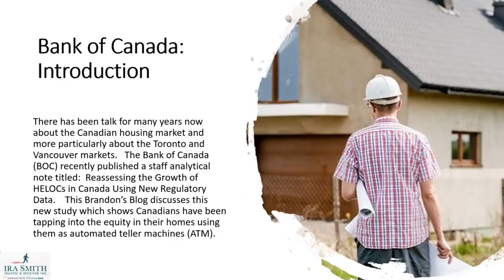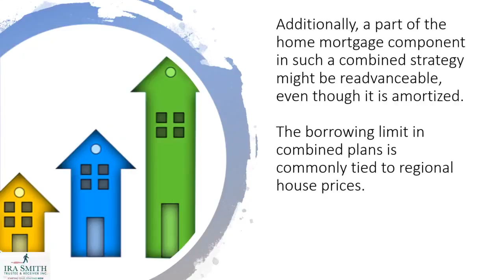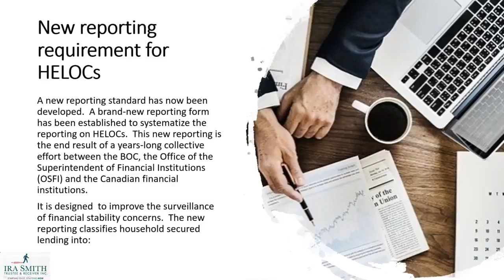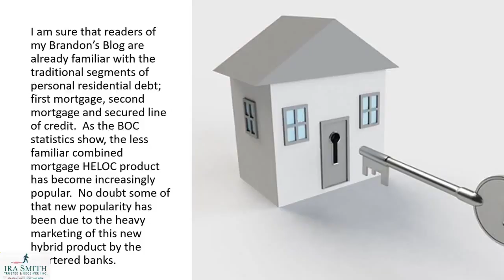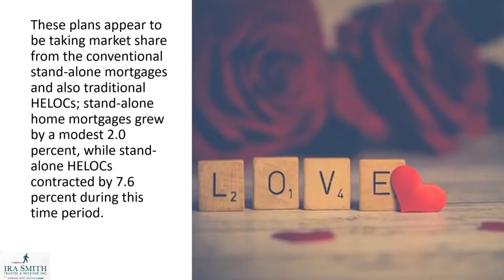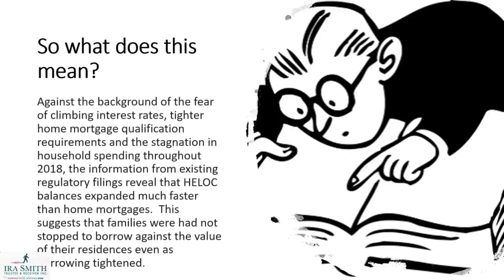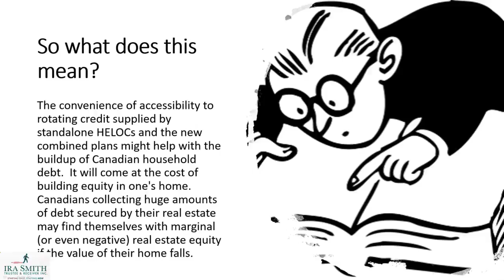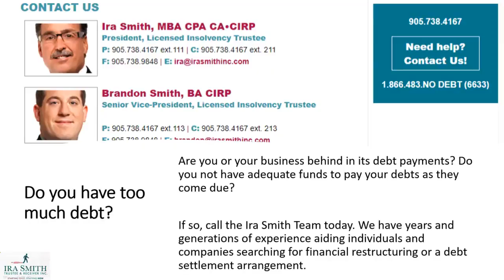BANK OF CANADA STAFF WARN HOME EQUITY CONCEALING HOUSEHOLD DEBT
RBC ONLINE SIGN IN - RBC CUSTOMER OUT OF POCKET AFTER FRAUD

This RBC online banking sign in blog explains how an RBC online banking customer was defrauded and what you can do to protect yourself.

rbc online banking sign in

Ira Smith Trustee & Receiver Inc. - Brandon's Blog

Programming in Visual Basic .Net How to Connect Access Database to VB.Net
Login system using PHP with MYSQL database
Microsoft word tutorial |How to insert images into word document table
How to Install and Configure zebra barcode printer
NEVER EVER PAY COLLECTIONS!
TFNN LIVE - Stocks and Options Trading News and Education
How Amazon Receives Your Inventory
10 Legit Ways To Make Money And Passive Income Online - How To Make Money Online
Air Canada Business Class | Boeing 787-8 | LHR-YYZ
How to create Data Entry Form in Excel - Ms Office?
How To Insert Image Into Another Image Using Microsoft Word
What is Amazon FBA? Selling on Amazon in the UK - Live

What Makes Curly Hair Curly?
Top 20 Outlook 2016 Tips and Tricks
Appli mobile RBC Express des Services aux entreprises
How to Pay Off your Mortgage in 5 Years
How to Learn Anything... Fast - Josh Kaufman
How to build an ETF Portfolio at RBC Direct Investing
How to answer TELL ME ABOUT YOURSELF interview question
iBasskung
Awa Melvine
rahmat maulana
Muhammed shafi Kandoth
Markus Ragnar
KEEPING IT REAL WITH CREDIT
tfnncorp
FulfillmentbyAmazon
Practical Wisdom - Interesting Ideas
Inflight With James
Vicky's Blog
Recipes
Nic & Andrea Hills
Seeker
Sele Training
RBC
The Kwak Brothers
The RSA
Justin Bender
LetThemTalkTV

Take a look at RBC stats and you'll understand why I am a fan.

Username: RBC
Views: 5,886 views